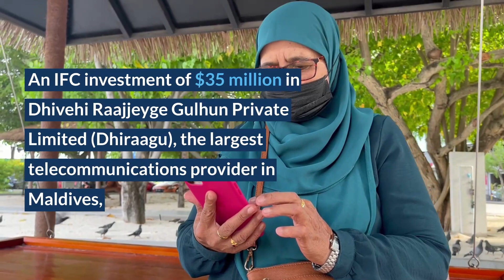A Major International Submarine Cable Project to Drive Digital Economy and Create Jobs in Maldives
With IFC support, Maldives’ largest telecommunications and digital service provider is set to mark an important step toward making the country a global digital hub. It’s a landmark deal for IFC and the investment represents Maldives’ first direct connectivity to an international submarine cable system, which will improve efficiency of services and boosting digital services across the island nation.